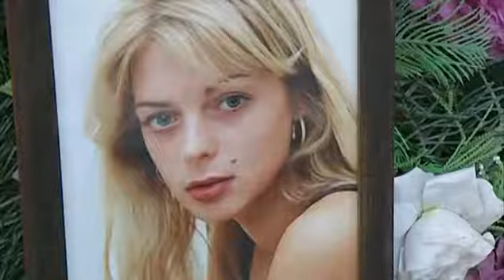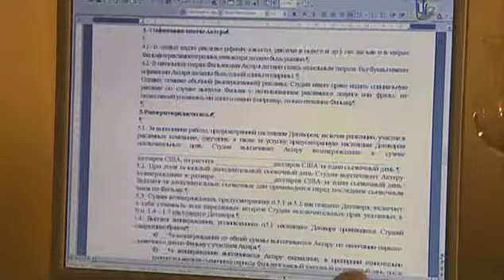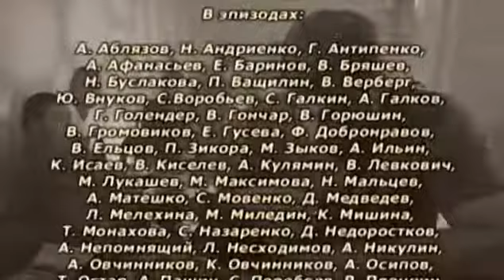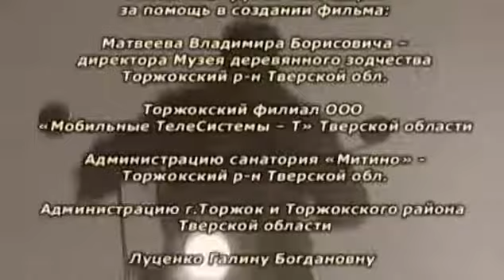Protiv techeniya 02 DVDRip antonios